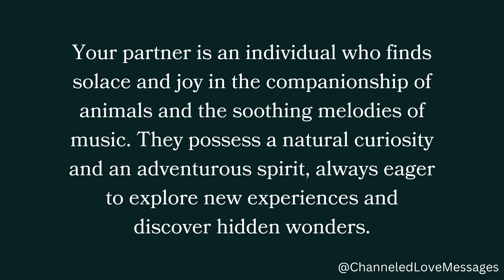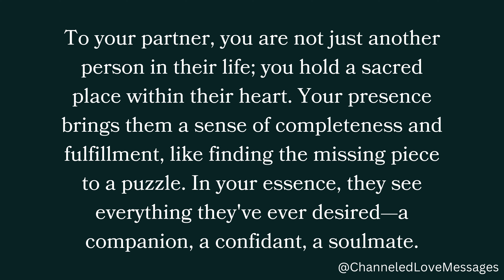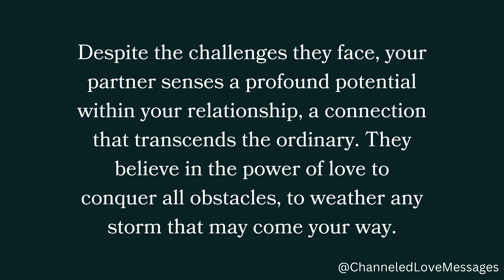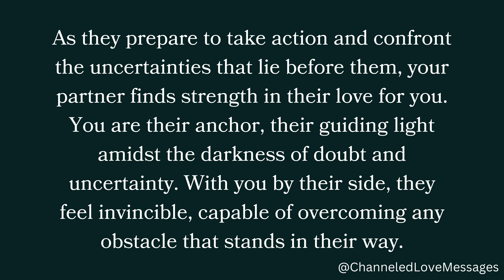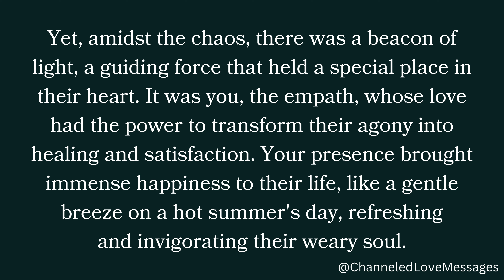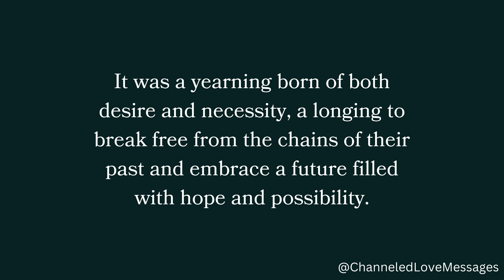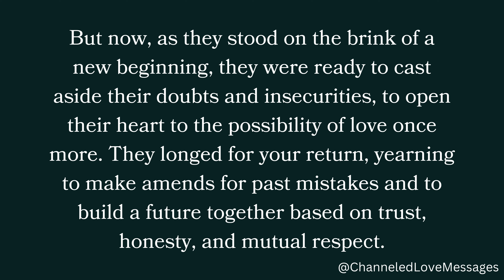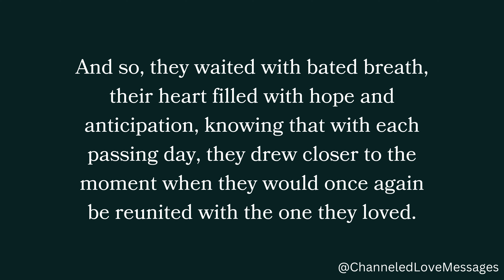They waited with bated breath, their heart filled with hope and anticipation, knowing that with...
They waited with bated breath, their heart filled with hope and anticipation, knowing that with...🤗❤️😘 channeled messages from your person